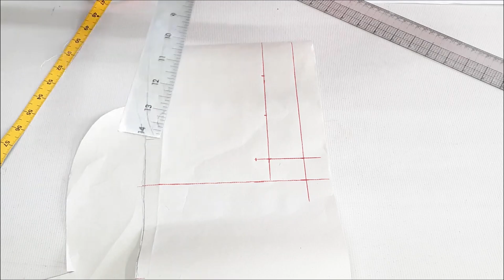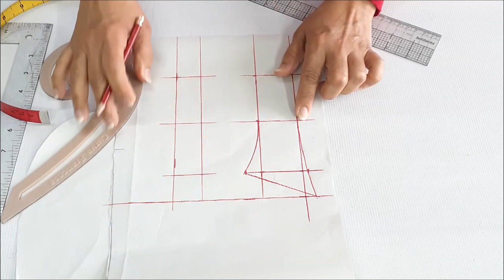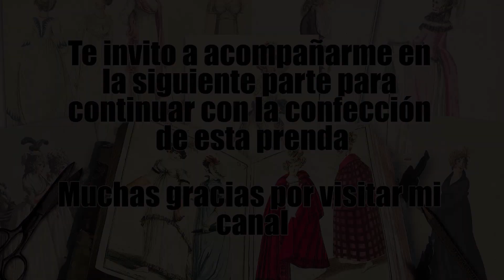BLUSA CUELLO CAMISERO PASO A PASO (PARTE2)